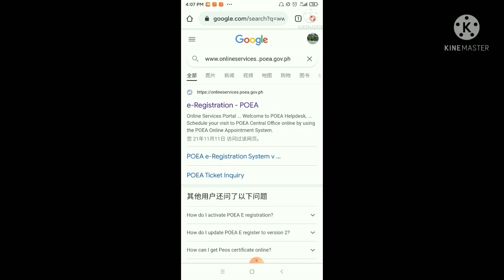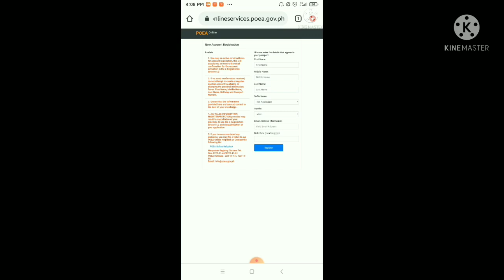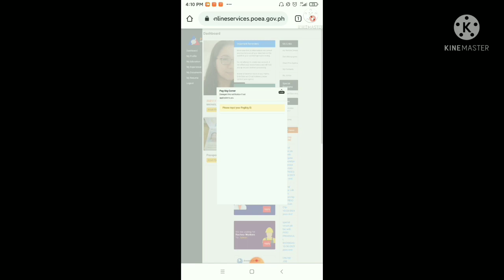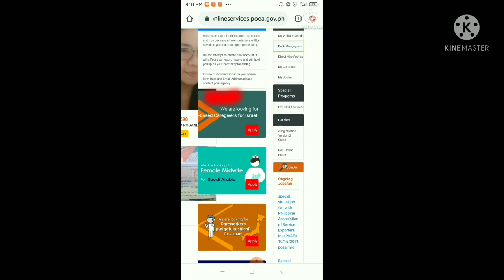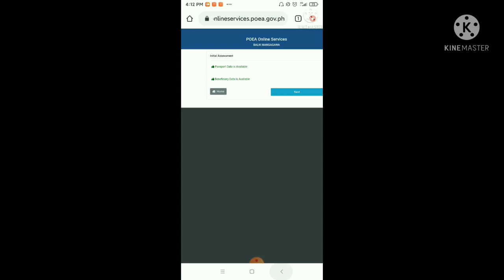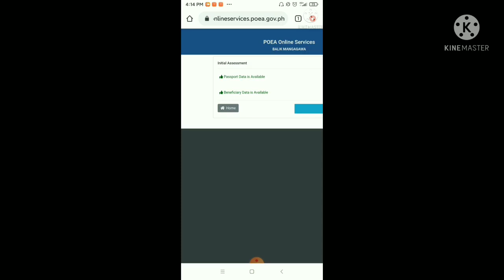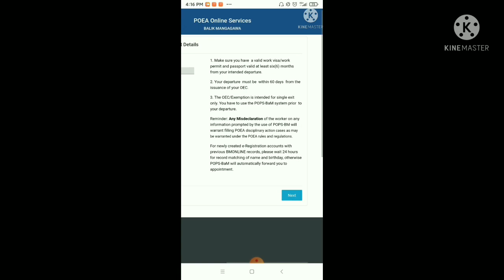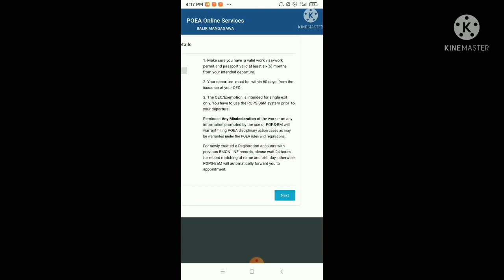OFW TIPS, PAANO KUMUHA NG OEC GAMIT ANG MOBILE PHONE....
youtube channel and follow  sa ♥️Facebook page ko..thank you po...